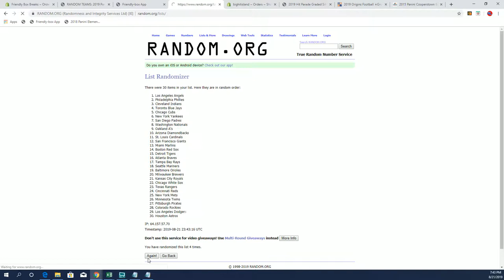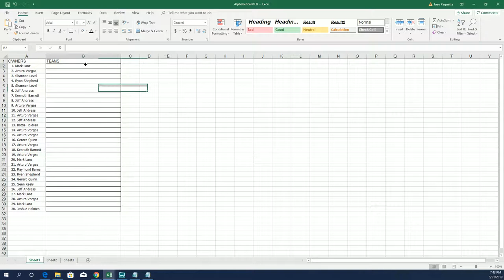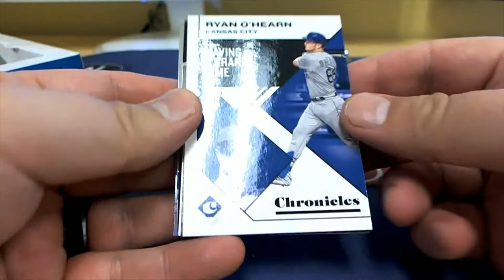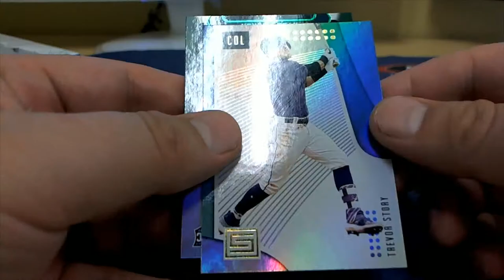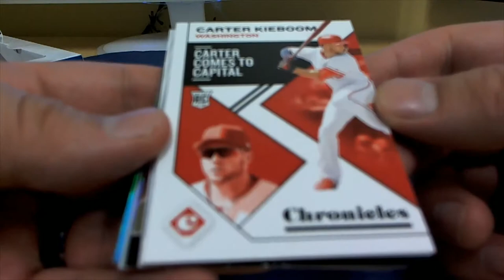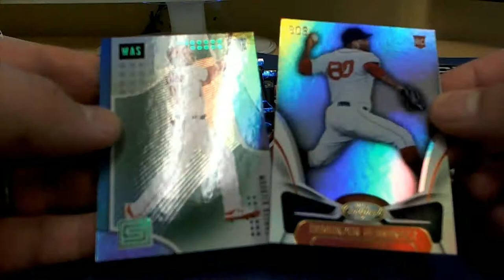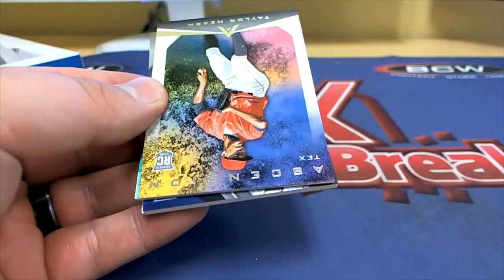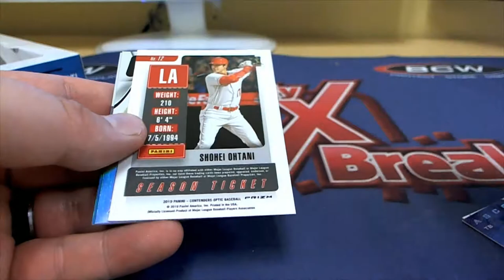2019 Panini Chronicles Baseball Hobby Box ID 19CHRONBB101